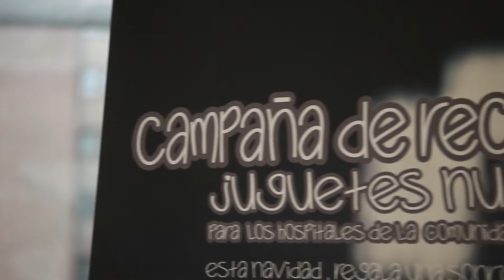Regala Sonrisas 2019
¡Segundo año de la campaña Regala Sonrisas  y esta vez con 5.000 sonrisas! 👏

Gracias a tod@s por todos vuestros juguetes y cariño hemos conseguido llevar muchas sonrisas a cinco hospitales de la Comunidad de Madrid.

🏩 La Paz
🏩 Doce de Octubre
🏩 Clínico
🏩 Puerta de Hierro
🏩 Niño Jesús

GRACIAS GRACIAS y GRACIAS ¡Os quiero a tod@s! 😘